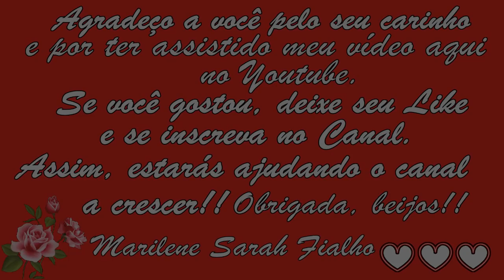Fungos e Micose na Cabeça, Feridas, Alopecia Areata Remédio Caseiro 💖 MARILENE SARAH FIALHO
🌻 MEUS PRODUTOS 🌻
🔥🛒🧘🏽‍ Natflix Fitness (treinos, aulas de yoga, fit dance, aulas com nutri...):

Bjss 💖💖🌺🌺